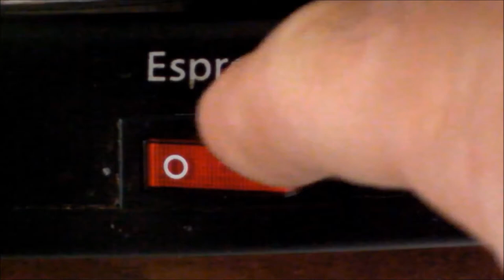The Promised Land by Jacques Antoine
A submission for the Zigzag Short Film competition. After spending two years in Kwa-Zulu Natal (originally from Cape Town), I quickly discovered why this beautiful section of our coast line could be considered by surfers as "The Promised Land". Warm water, empty line ups, and room to explore. This is a short edit of some of the images captured during my time spent in KZN.